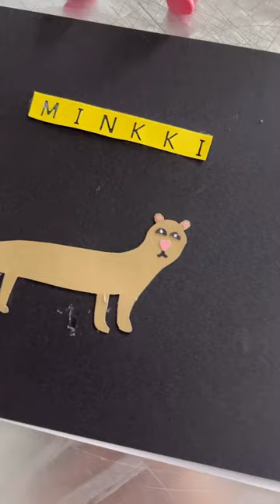🐻‍❄️How to make a MINK✂️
🐻‍❄️By Siiri, Sylvi ja Reetta🤍